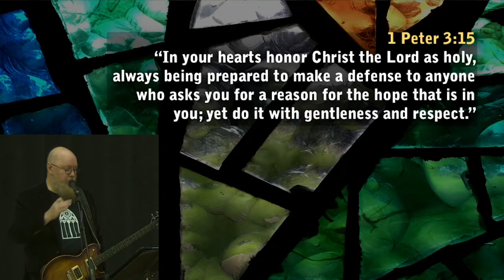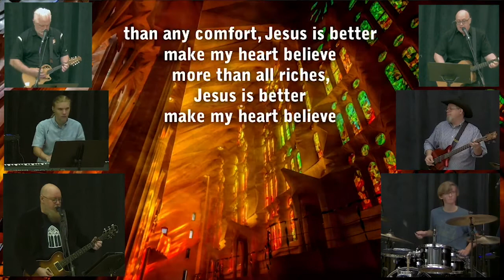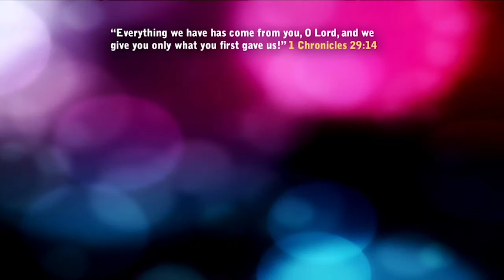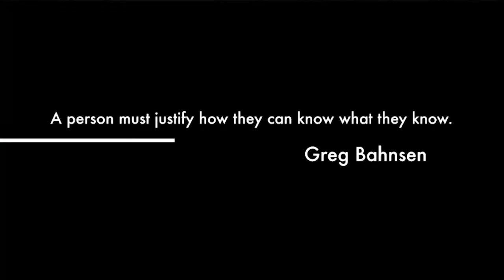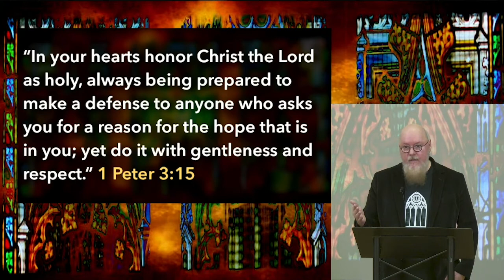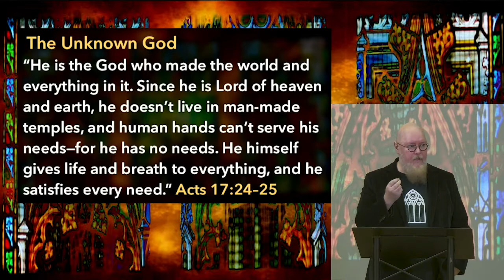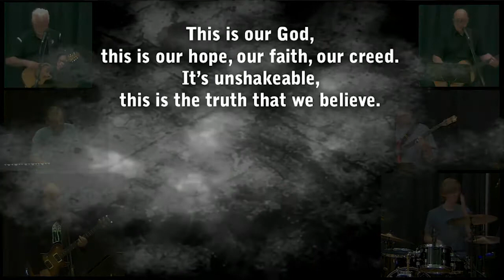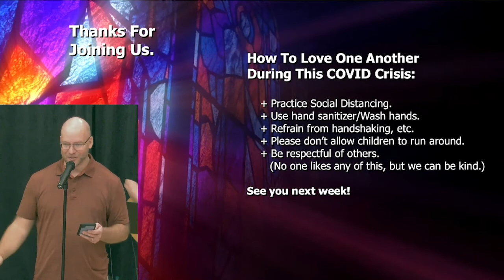NewChurch Worship 9-20-20 | Defending Your Faith #1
Why do you have hope when everything looks so hopeless? What makes you able to face all the madness of the world? Everyone else is freaking out—do my kids have a future, is this all there is to life? But There's something different about you. You’ve got something else going on. What is it?

What is the hope you’ve got that everyone else seems to be missing out on?

Be prepared to give an answer, a defense, a reason for the hope you have—the faith you have—this is the first lesson in HOW.

Military Blessing for Jacob Kelske and Chase Stanley.

Songs: We Believe, Jesus is Better, The Solid Rock.
Two Birds by Von Hart, with Angel Hart and David Kang.